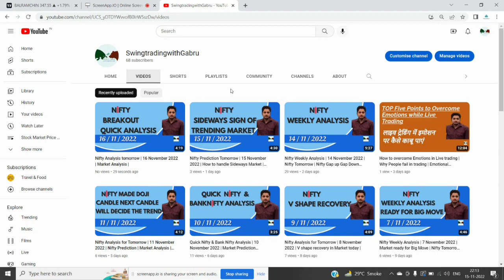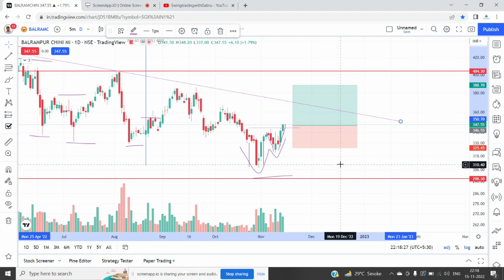Best Stock to trade Tomorrow | Breakout Stock for 16 November 2022 | Short term trade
swingtradingwithgabru balrampurnews sugarsectorstock . Best Stock to trade tomorrow | Multibagger Stock to Buy I Trade logic in Hindi | ट्रेडिंग के लिए स्टॉक कैसे चुनें | शेयर बाजार हिंदी में | Learning Video

Topics Covered:
How to trade with logic
How to select good stocks for 1 week
Short term investing Zero debt stocks pick
how to select risk reward
how to plan in advance
What should be target and stop loss
When to enter and exit in trade
Breakout trade strategy
how to avoid breakout failure
Buyback share news